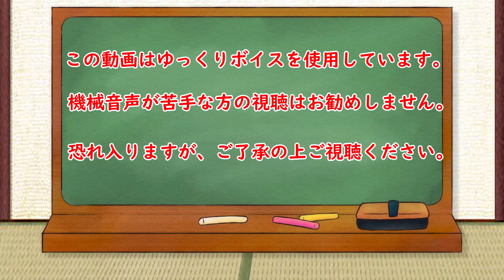ゆっくり霊夢とゆっくり魔理沙が京王バス中野営業所へ行ってみた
今回は京王バスです。府中営業所以来ですかね。中野営業所は東京23区内にある規模が大きめな営業所です。多くの路線車が所属しており、かなり見応えがある営業所です。タイトルについては、後悔もしていないし、反省もしていない。